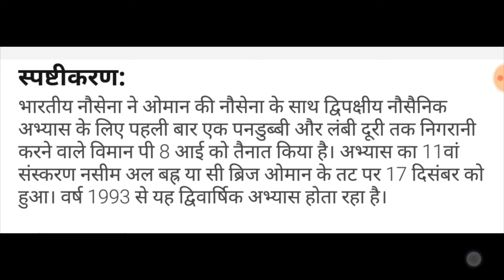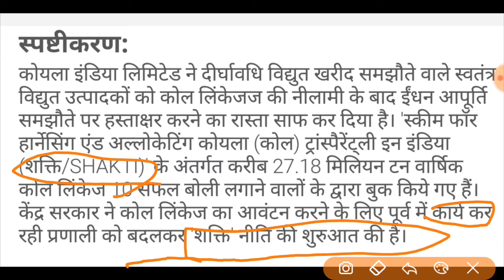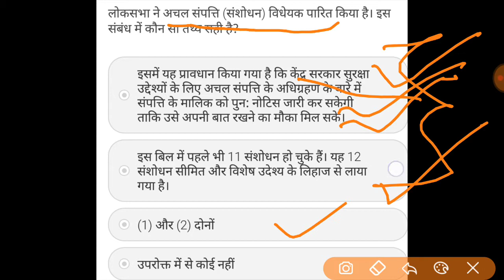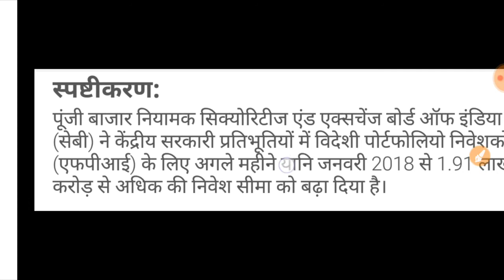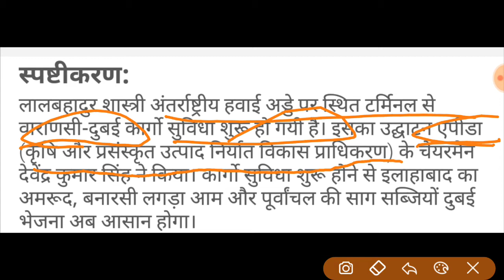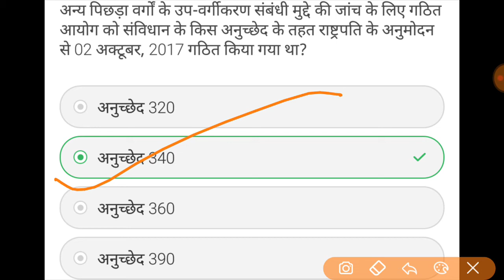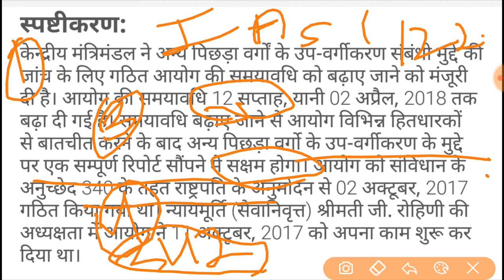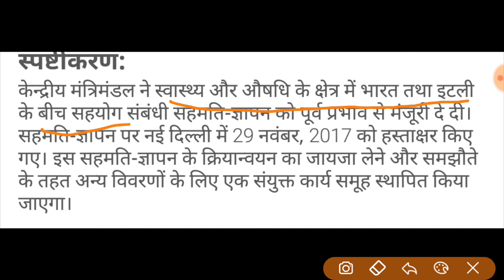Current affair 2017 upsc up.pcs h pcs.bpcs ..ssc cds ..dsssb banking etc exame...